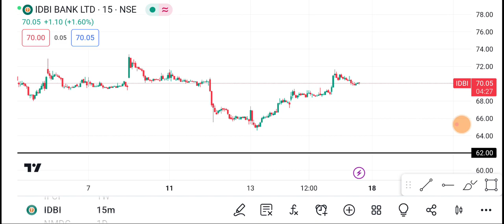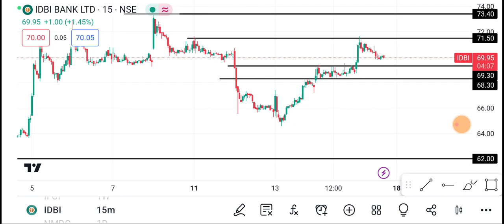18 September IDBI Bank share | IDBI Bank Share latest news | IDBI Bank share price today news